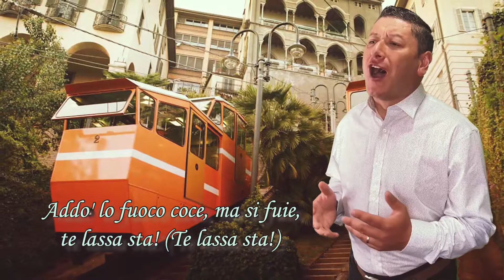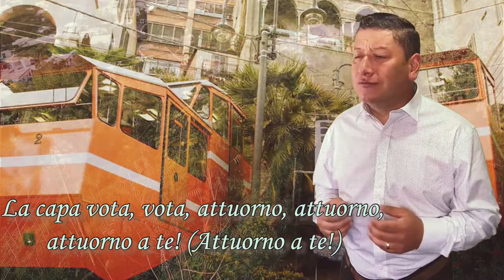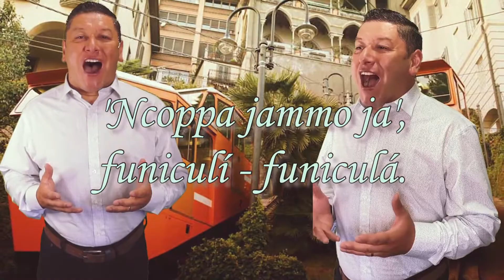Funiculí Funiculá - Luis Valderas